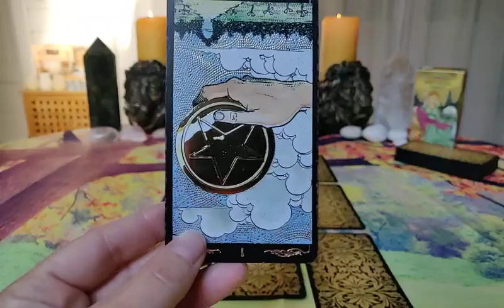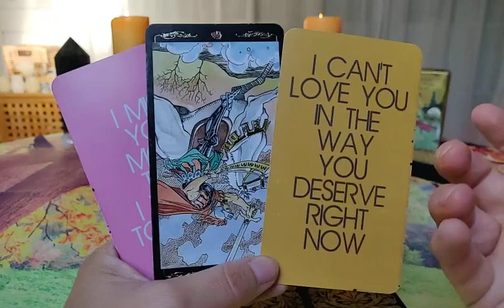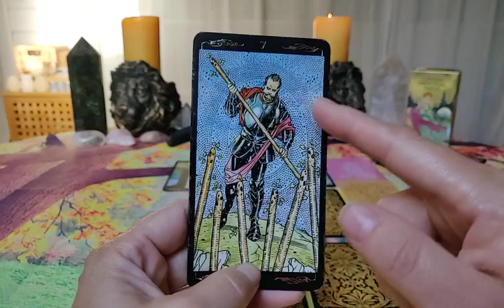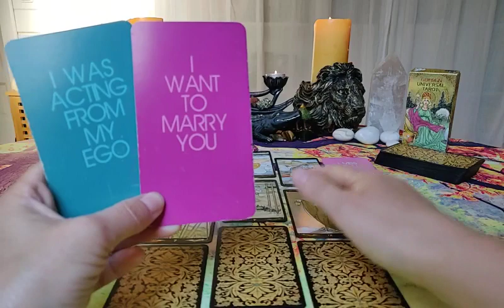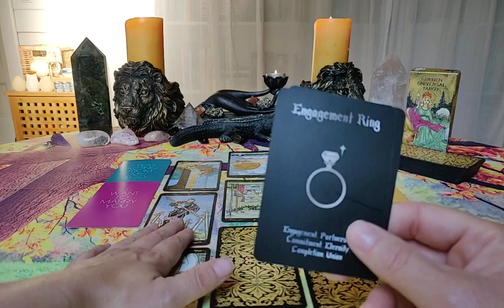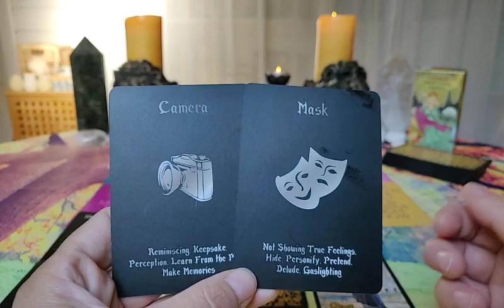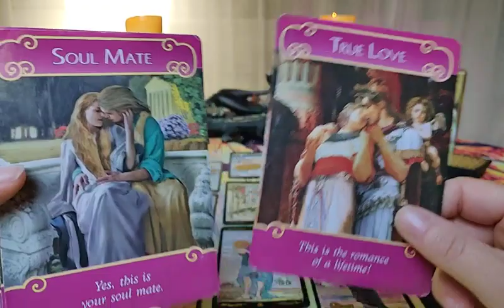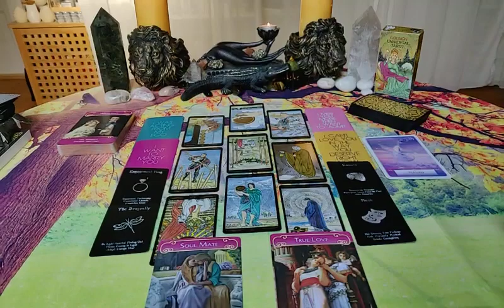Leo ♌ LOVE October 2021 – You can't get justice because they are broken THE PERSON MOST ON YOUR MIND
This will be a LOVE reading for  LEO sun, moon, rising sign and Venus. Vedic or Tropical. The reading can go both ways. The drama is the same, but it can be different castings to the different roles, by the universe. So, when I tell you that this is you, it might as well be the person or situation you are dealing with. I usually read for the empaths side of the story within this dynamic. But also remember that the other person holds up a mirror of your shadow. So, use your own intuition and recognition to determine who is who in this reading for you.

                            ~ Yogananda

"Words
How can I find a way to make you see I love you?

[Verse 1]
Well, I'm just a music man
Melodies are so far my best friend
But my words are coming out wrong
Girl, I reveal my heart to you
And hope that you believe it's true 'cause

[Chorus]
Words
There's no hidden meaning you know when I
When I say I love you, honey

[Chorus]
Words

[Bridge]
It isn't easy

(I think it asks you to be less serious and more open hearted) 💔:

"My bestie and your bestie
Sit down by di fire
Your bestie say she wan' party
So can we make these flames go higher?
Talkin' hey now (hey now), hey now (hey now)
Iko, iko a nae
Jock-a-mo fee-no ai na-ney
Jock-a-mo fee na-ey (boom)
Start my truck let's all jump in
Here we go together
Nice cool breeze and big palm trees
I'll tell you life don't get no better
Jock-a-mo fee na-ey
A keia mamang gwele step on the dancin' floor
Hips be windin', DJ rewindin'
Take it to the island way
Keio baby mama put on your dancin' shoes
One drop it, pop it low now, take it to the max now
Jammin' the small jam way
Dancin' by di fire
Iko, iko a nae (whoa)
Jock-a-mo fee na-ey
Let me take it from here
Solomon girl straight up right hoochie mama
Make we party non stop in a island banda
Swing those hips and back it up to mi ragga
A chance fi party ladies, do the Dougie Dougie
I'm jammin' island reggae reppin' blue, green and yellow
Me tappin on mi beat, make you slow whine for me, baby
Speakers pumpin', people jumpin'
We're jammin' the island way
Shout out to the good time crew
All across the islands
Grab your shoes then we'll two-by-two
And now we're shinin' bright like diamonds
Jock-a-mo fee na-ey
Yes
Wind it
Whine up, go down, whine up, go down
Twist your body backwards (we go, we go)
We go left left, we go right right
Turn it around and forward (whine and go down again)
Twist your body backwards (twist it back)
Turn it around and forward